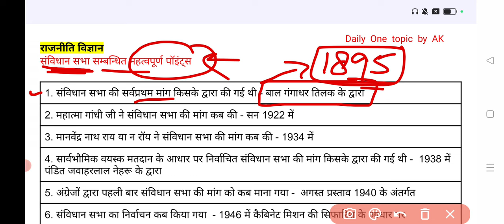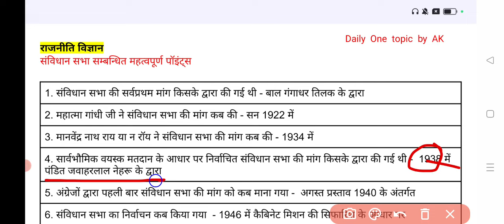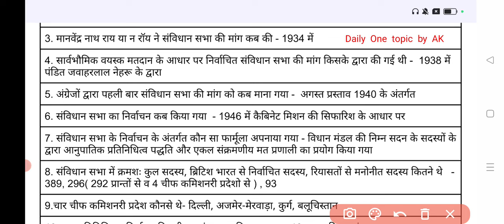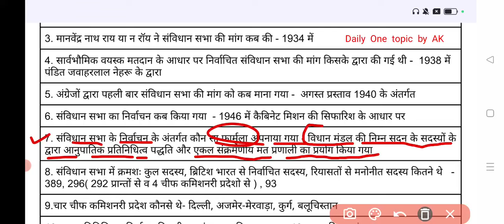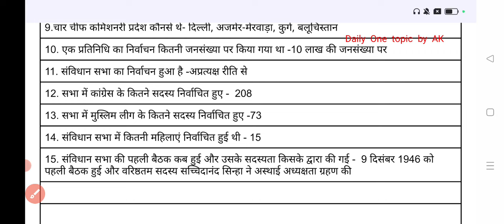संविधान सभा मोस्ट पॉइंट्स || Useful for all competitive exams || indian constitution most points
सभी परीक्षाओं में महत्वपूर्ण संविधान सभा से संबंधित इनफेक्ट्स को आप देखें और साथ ही साथ शेयर भी करें।

🌟Rpsc 1st grade 2022 playlist political 🌟राजनीति विज्ञान

🌟NTA NET JRF 1ST PAPER 🌟